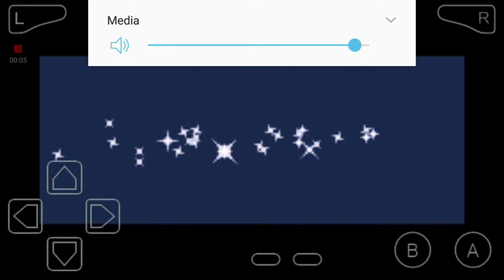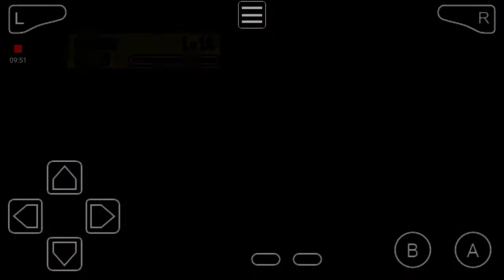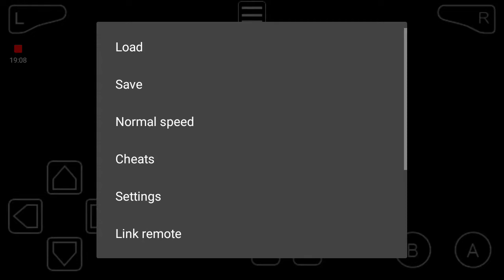Let's play Pokemon leaf green part 2 defeating brock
This is my 2ed video enjoy in this video I tried to defeat brock watch to see if I defeated him